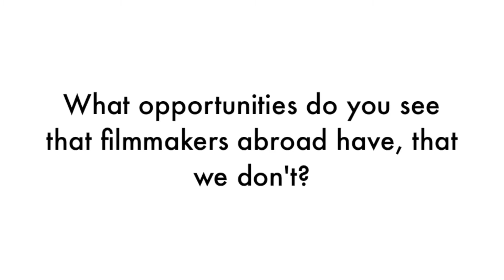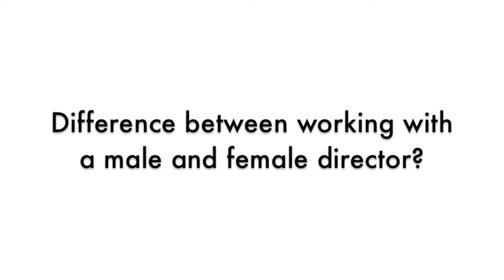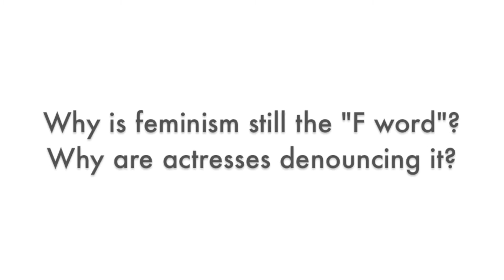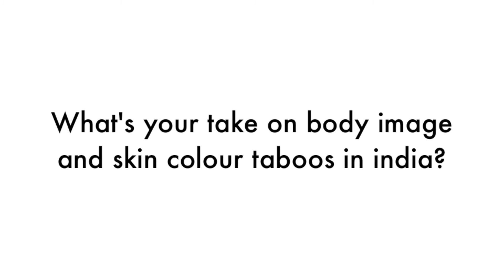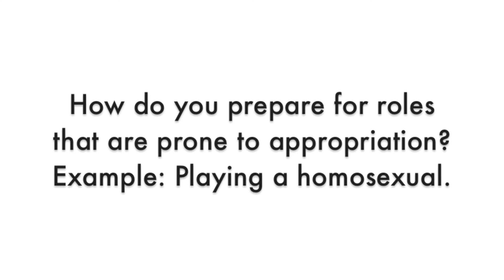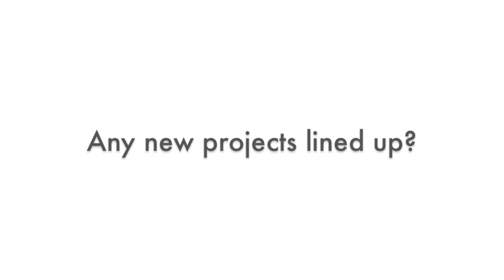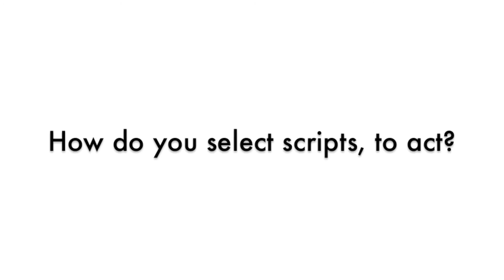WMF India - In Conversation with Tannishtha Chatterjee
Conceived and Edited by Vaishnavi Sundar
Camera by Sohil and Arjun Aliyath